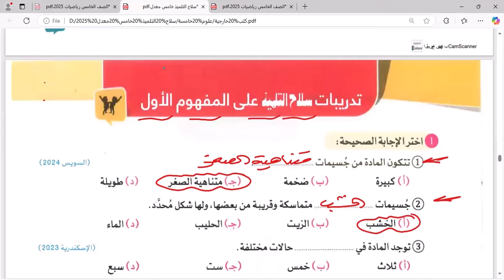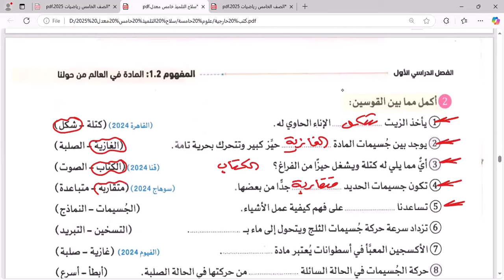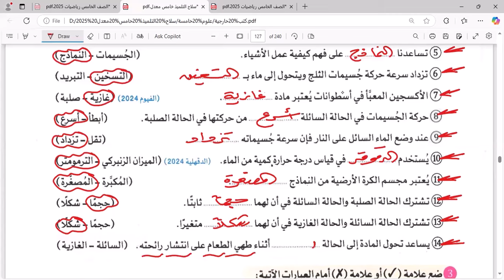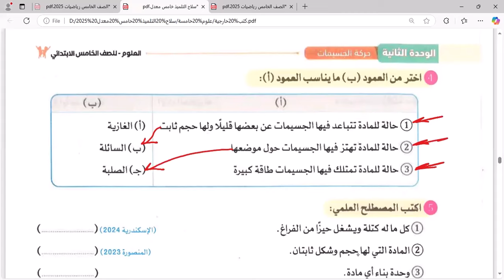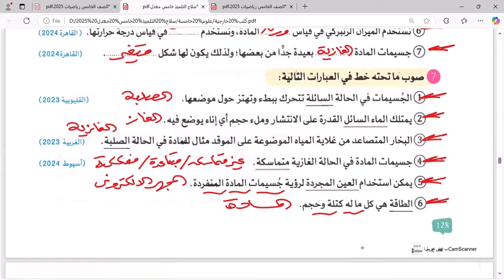تدريبات سلاح التلميذ حل المفهوم الاول علوم الصف الخامس الوحدة الثانية شرح وافي تدريبات متنوعة هامة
تدريبات سلاح التلميذ حل المفهوم الاول علوم الصف الخامس الوحدة الثانية شرح وافي تدريبات متنوعة هامة علي قناة روائع البيومى شروحات اختبارات تدريبات تقييمات